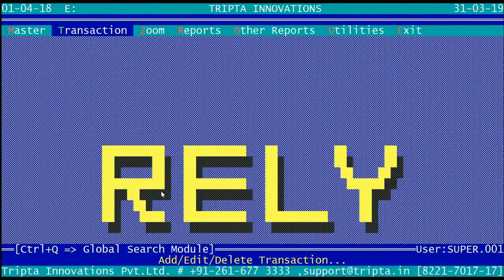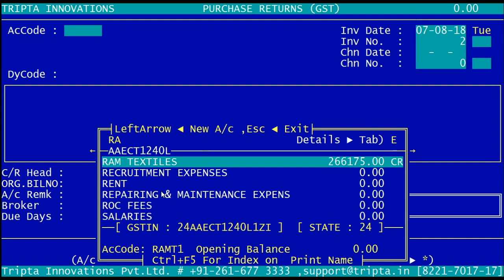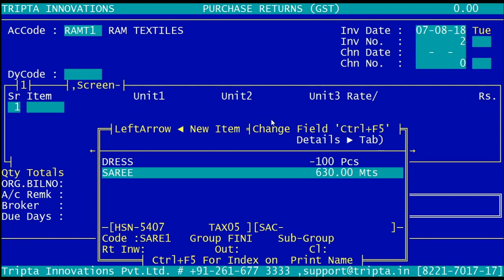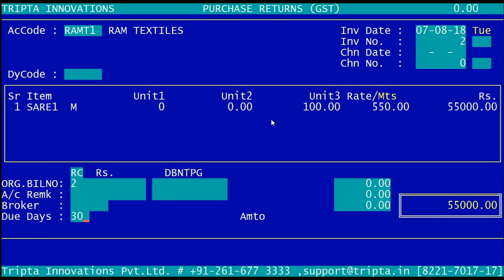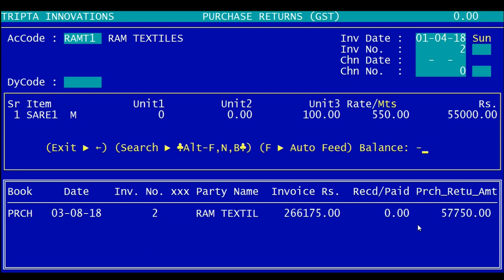RELY Purchase Return GST Transaction